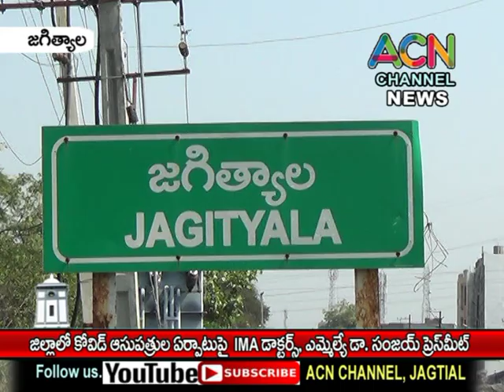జగిత్యాల జిల్లాలో కోవిడ్ ఆసుపత్రుల ఏర్పాటు పై IMA డాక్టర్స్, ఎమ్మెల్యే డా. సంజయ్ విలేకరుల సమావేశం